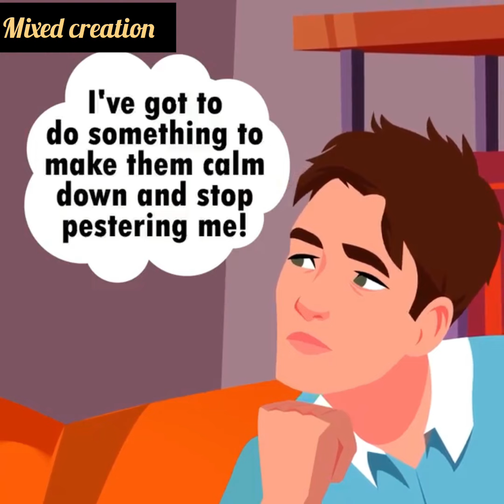My Parents Hate My Mature Janitor Fiancee